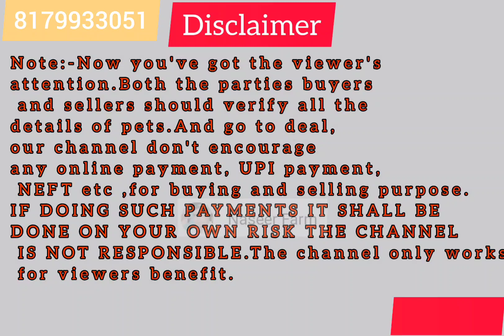gulabi bakra for sale at reasonable in bandlaguda hyderabad 9700101514